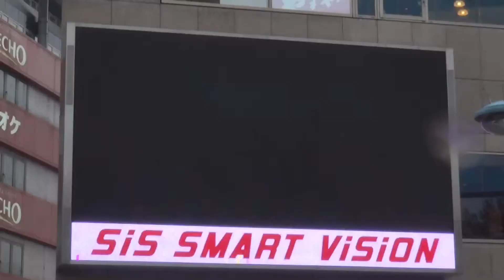黒木姉妹 品川 01